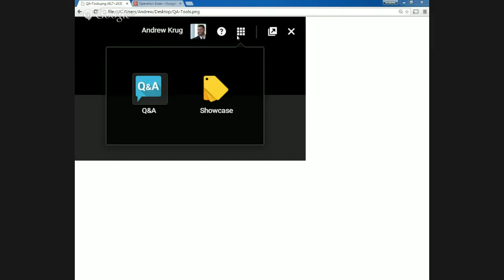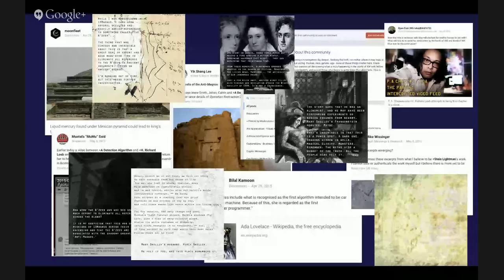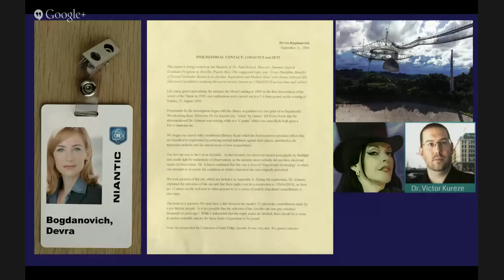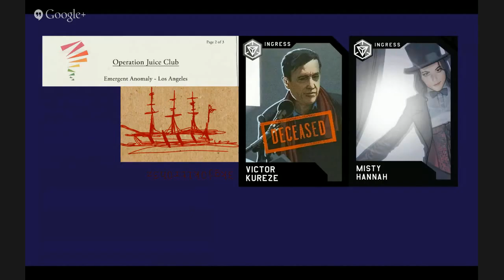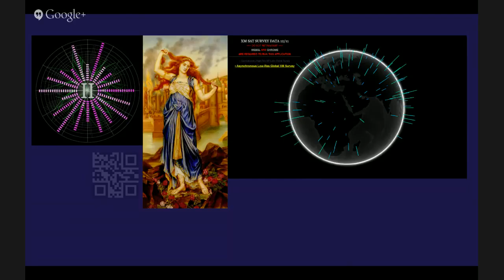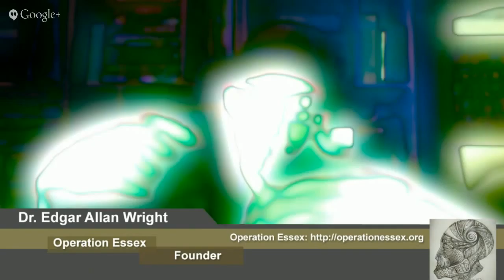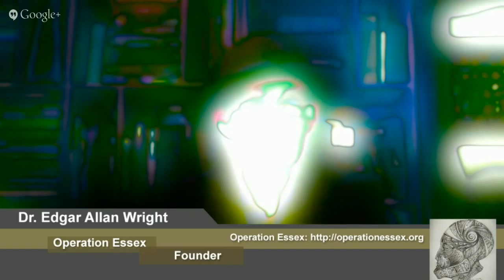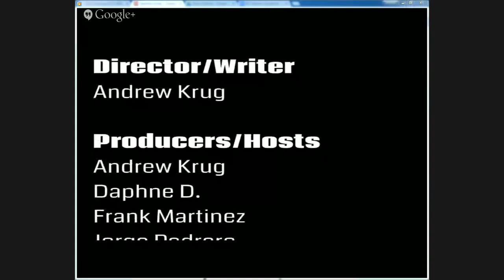Behind the Scanner: Ep 52 - Ahmed El-Sharkawy (R) & Xevi Navarro (E)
Episode 52:+Ahmed El-Sharkawy (R) &+Xevi Navarro (E)
When: Thursday, May 21st at 9pm EDT (-4 GMT) / 1am GMT
Where: Via Hangouts On Air (live)

Submit your questions for this show now using the QA feature. Please tag the guest you want to ask the question to by starting your question with @&lt;guest name&gt;.

Don’t forget to join us for the Weekly Truth with +Operation Essex members to catch up on all the story line events that occurred this past week.

We will also have +Fev Games joining us live to recap all of the scanner app changes, additions, and new goodies that may be coming.

Please re-share and let us know if you have any future guest suggestions in the comments below.